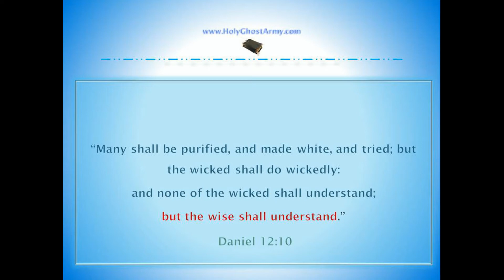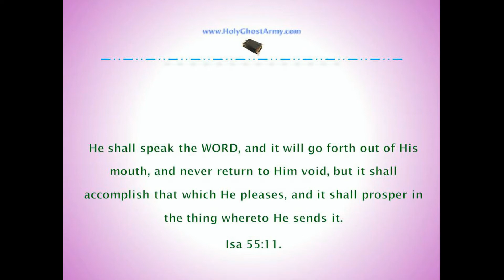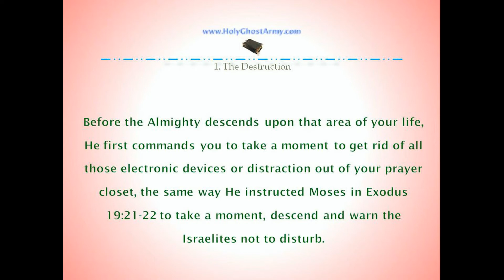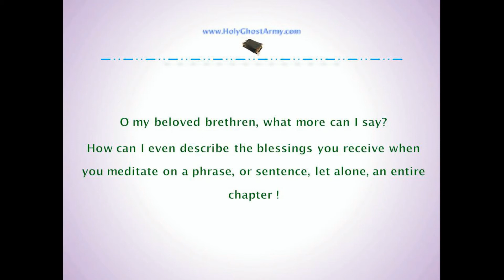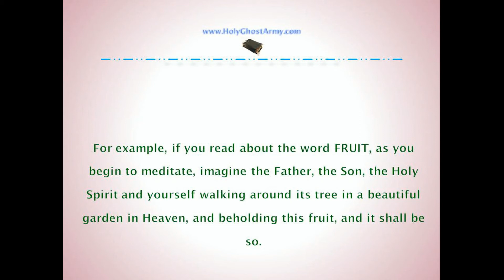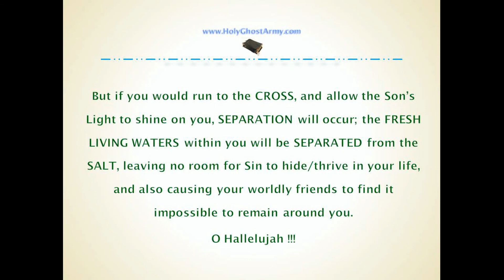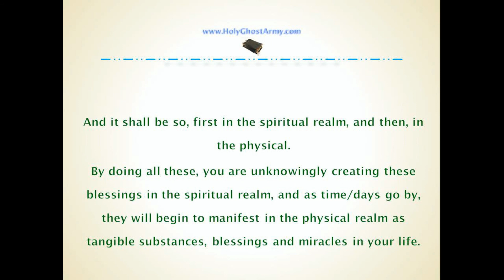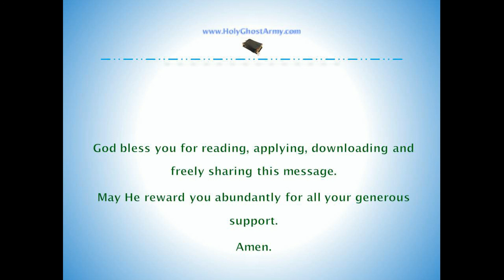HGA Video 25_b: How to MEDITATE on the WORD of God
This is a mystery about HOW TO MEDITATE ON THE WORD OF GOD.
The Church has set aside days for all kinds of programs EXCEPT meditation. This is because many believers do not understand WHAT IT IS and its INFINITE BENEFITS.
May this revelation help you add MEDITATION to your prayer life, as you allow the Holy Spirit to continue preparing you in ALL HOLINESS for the rapture.
Please continue to help and support one another other. Intercede for one another, and love all people with THE LOVE OF CHRIST. Amen.

All sermons/transcripts belong to JESUS CHRIST, and are FREE!

To sow your precious seed by PayPal or Debit card, please

Blessings!